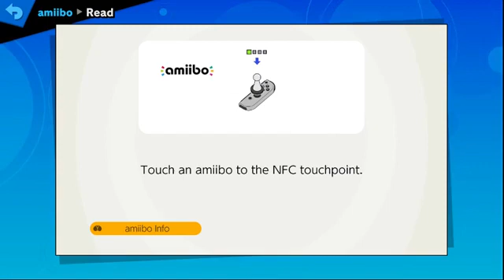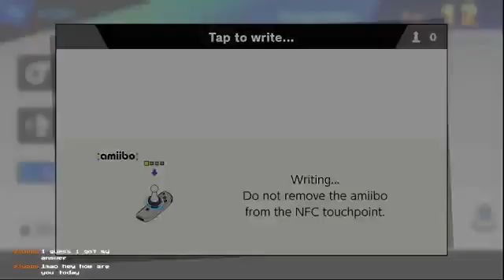The Captain Trains His Megaman Amiibo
The ultimate fighting machine?